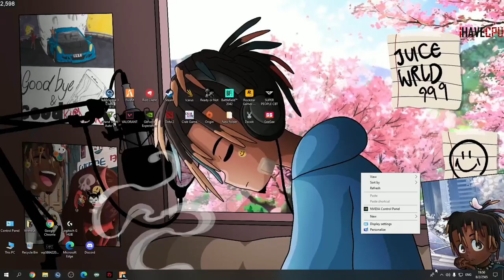แจ็คกี้ลองขับรถแระมูลS15 แรงจัดฟิวเหมือนR34| GTA V | EP.3600